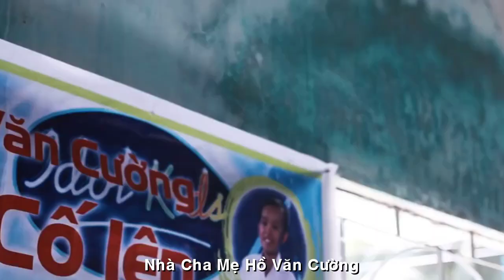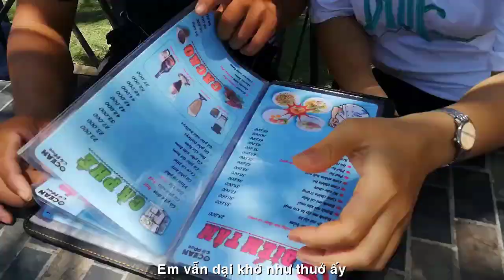[MỚI NHẤT]HỒ VĂN CƯỜNG VỀ Ở RIÊNG NHÀ MỚI CỦA MÌNH RỒI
HỒ VĂN CƯỜNG
VỀ Ở RIÊNG NHÀ MỚI CỦA MÌNH
THẠCH THẢO-QUANG DAU-KHẮC NHÂN
TÁC PHẨM:AI CÓ BIẾT
THƠ:THẠCH THẢO
SÁNG TÁC:NS QUANG DAU
ASME7 MELODIE :NS KHẮC NHÂN
PROMOVIES VIDEOKAR NS QUANG DAU